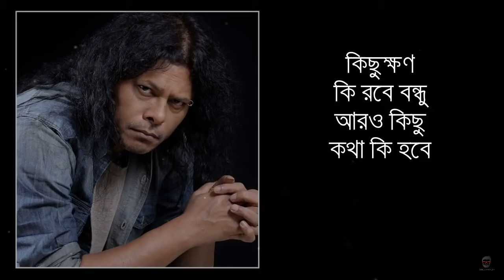আরো কিছুক্ষণ কি রবে বন্ধু।জেমস।। Aro kichukkhon ki roibe bondhu || Etc youtuber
James nogor baul
আরো কিছুক্ষন কি রইবে বন্ধু